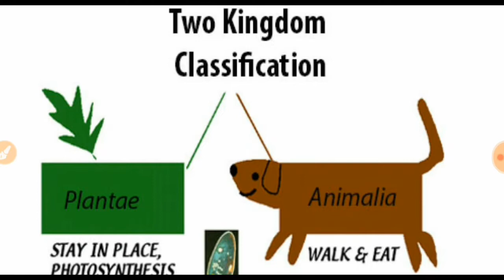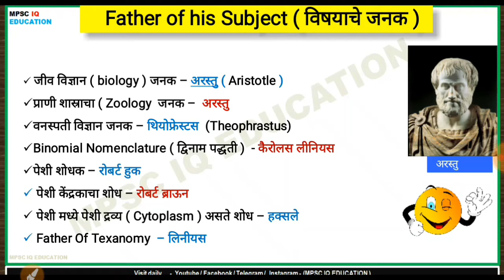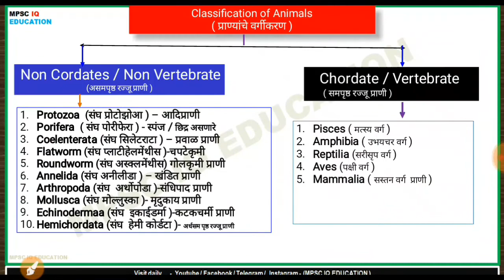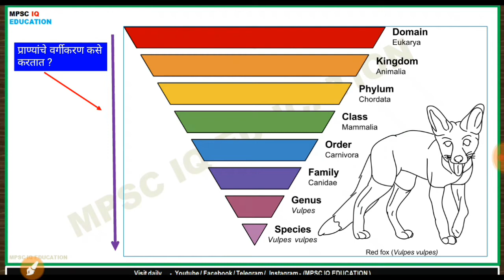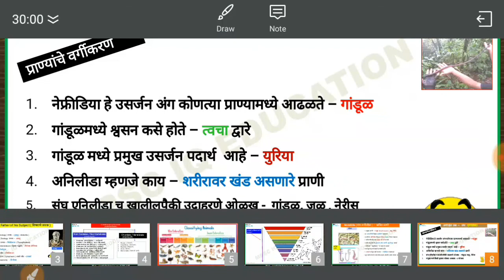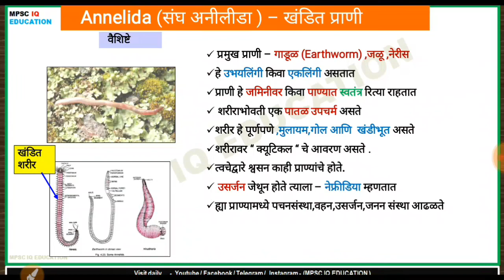Animal kingdom - Non vertebrates - - Annelida | phylum Annelida | MPSC | Marathi |science | mpsc iq